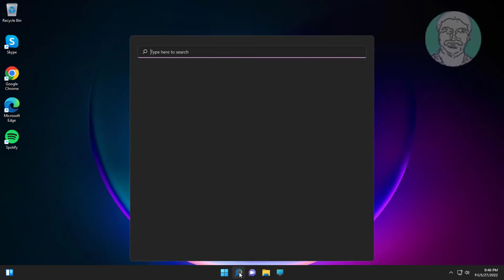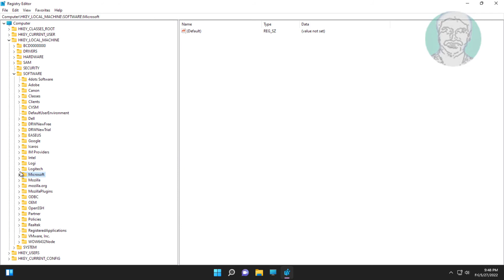Fix Keyboard Input Not Working in Windows Search Bar | Start ctfmon.exe automatically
This Tutorial Helps to Fix Keyboard Input Not Working in Windows Search Bar | Start ctfmon.exe automatically

00:00 Intro
00:10 Open Registry Editor
00:49 Create New String Value
00:57 Change Value Data to c:\windows\system32\ctfmon.exe
01:28 Closing